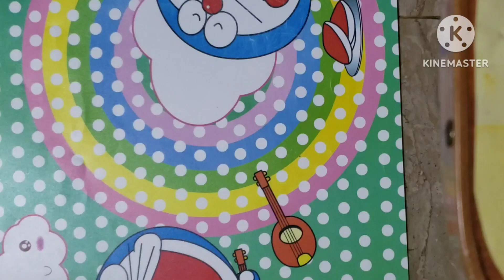A Day in kitchen ll burger in 2 mo mints ll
burger ready in 2 mints ... a busy day in kitchen

mashallah..